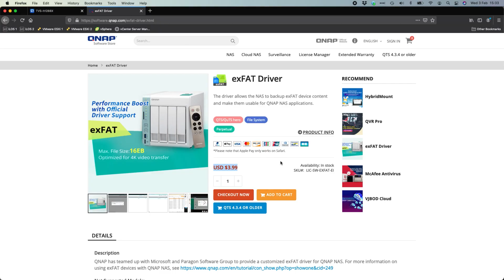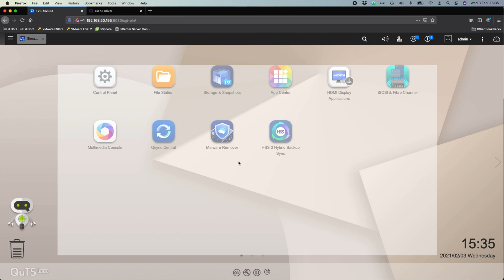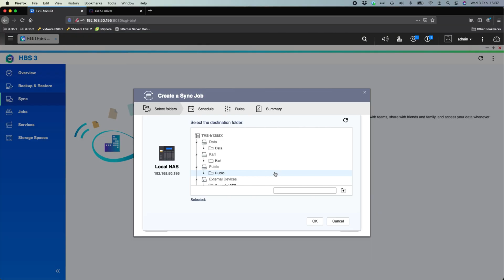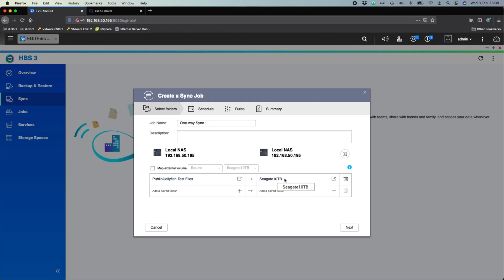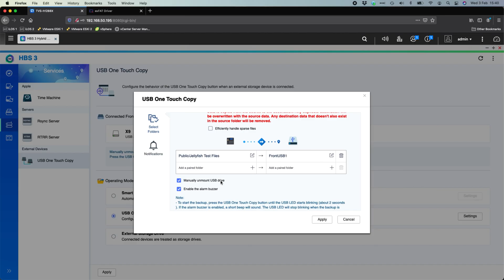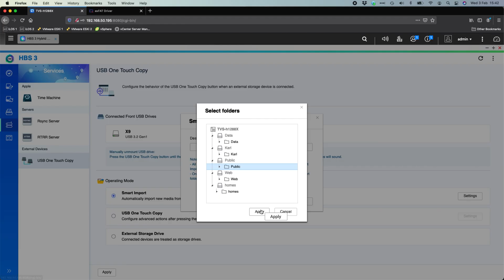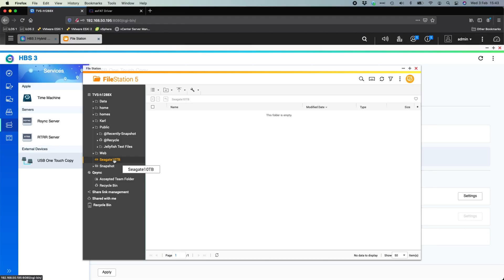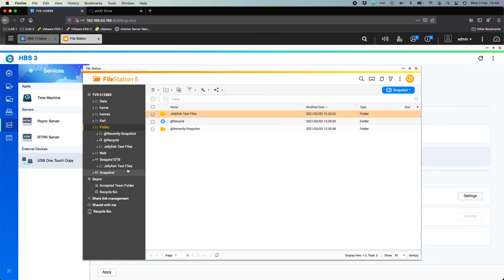How to Backup Your QNAP NAS to an External USB Disk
In this video, we demonstrate the different ways you can use an external USB drive to back up your QNAP NAS or even use it as additional storage!

HBS 3 consolidates backup, restoration, and synchronization functions into a single QTS app for you to easily transfer your data to local, remote, and cloud storage spaces as a comprehensive data storage and disaster recovery plan. With QuDedup technology that deduplicates the data at the source, the efficiency of multi-version backup to the destination storage is greatly improved while also optimizing storage utilization.

Hybrid Backup Sync features QuDedup technology to deduplicate backup data at the source. With the overall data size reduced, required bandwidth and backup time is also saved. With QuDedup, you can reduce the RPO (Recovery Point Objective) and RTO (Recovery Time Objective) for your backup plan. When tested with a virtualization solution, QuDedup reduced the backup size by 75%.

QuDedup supports block-level deduplication and data encryption on client devices. Deduplicated data is packaged and converted to .qdff files. Instead of viewing the deduplicated .qdff file using the NAS, you can install the QuDedup Extract Tool on your computer (Windows, Ubuntu, or macOS) and restore deduplicated files to their normal status.

After backing up deduped data to a QNAP NAS, remote server, and cloud storage, not only can you restore the .qdff files and view them on your computer, you can also install the QuDedup Extract Tool on your cloud storage to view your backed-up and deduped files - greatly reducing the cloud data transfer cost. Deduped files can also be viewed and opened in File Station.

Hybrid Backup Sync supports multiple version backup to cloud storage and remote NAS and allows you to set the number of backup versions to retain and their retention time. The more versions you back up reduces the risk of data loss.

For first-time cloud migration, hardware appliances from cloud service providers can be used to quickly move terabytes of data, rather than transferring via the bandwidth-limited Internet. Hybrid Backup Sync provides the relink function which can establish a link between the on-premises original and the cloud copy, so you can continue incremental backup or synchronization tasks. This greatly boosts efficiency and makes migration to the cloud much easier.

Hybrid Backup Sync supports the TCP BBR algorithm for congestion control that can greatly improve extranet data transfer speed. Businesses that use hybrid storage solutions can back up or sync their NAS-based files to the cloud with higher transfer speed, making offsite backup more efficient.

Hybrid Backup Sync provides a secure-yet-flexible hybrid cloud backup solution, allowing you to leverage private and public clouds to create a cost-efficient IT environment. In the event of an unexpected error, you can easily restore data from backed-up files on the cloud.

You can back up files from local folders to local, remote, or other storage spaces in only four easy steps. Select a source location, assign a backup destination, set a schedule, and click "Apply". The whole process can be finished in one window without any complicated settings.

While Hybrid Backup Sync performs backup/sync from a QNAP NAS to another NAS/server or the cloud, you should use Qsync - our critically-acclaimed Dropbox-like file sync app - to sync files between a QNAP NAS and user devices (such as desktops, laptops, and mobiles). With centralized management, one- and two-way sync, remote erase, team folders, Space-Saving Mode, and other future-proof functionality, Qsync ensures that your data is quickly and safely synchronized to all your devices and the devices of your team members.

Where to buy your QNAP NAS